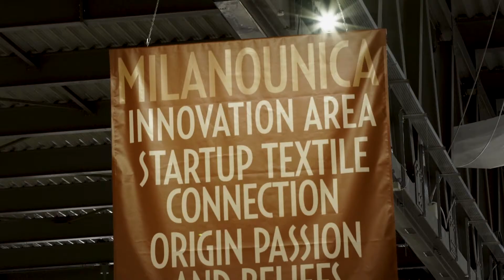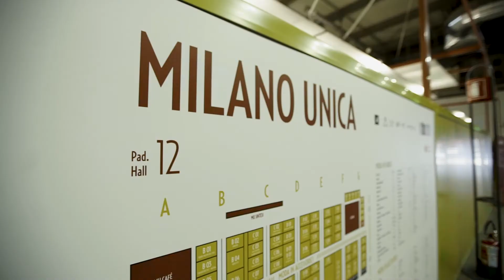MU35_Video Story